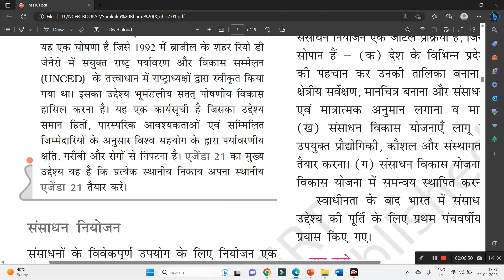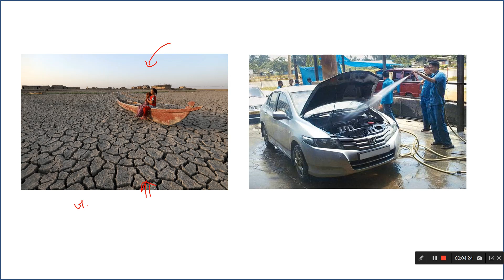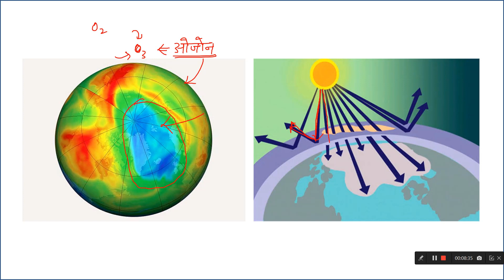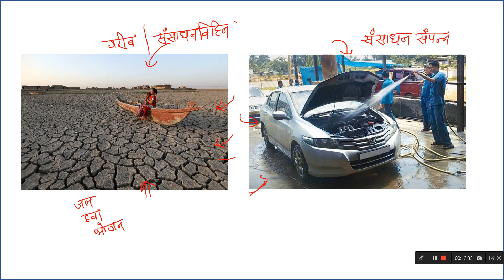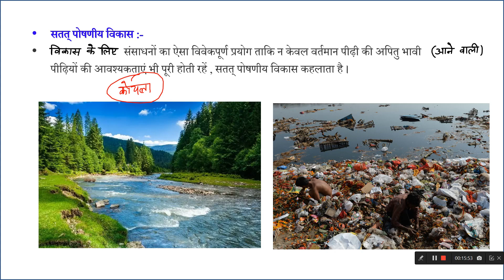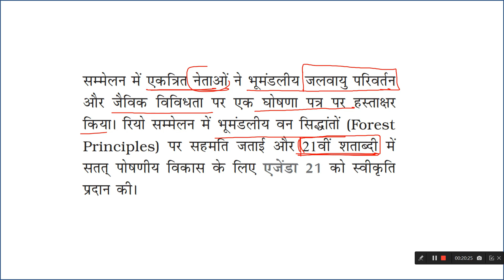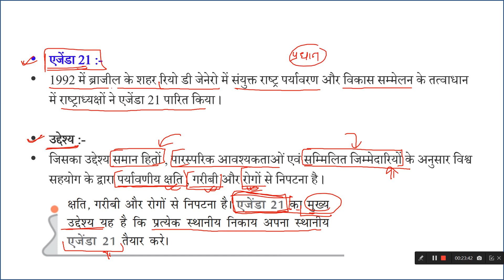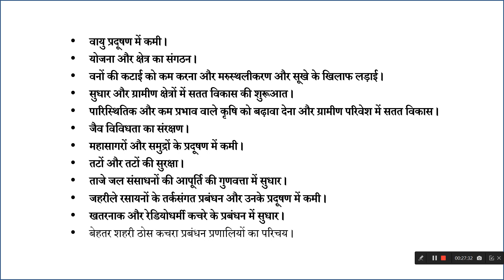Class - 10 Geography Chapter - 1 || संसाधन एवं विकास | Notes In Hindi | Abhi classes | 3rd Class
Class-10th
History ( इतिहास)